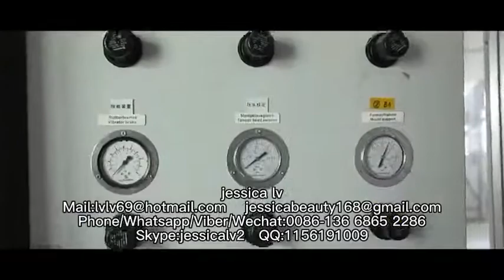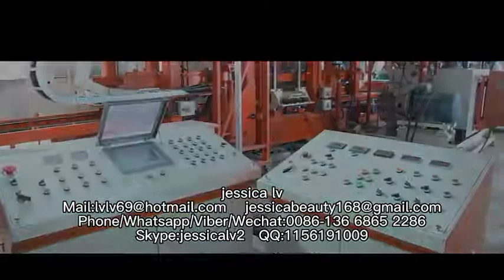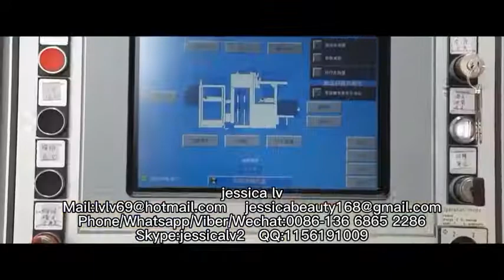QT4-25 Fully automatic fly ash cement concrete paving block brick making machinehollow brick machine